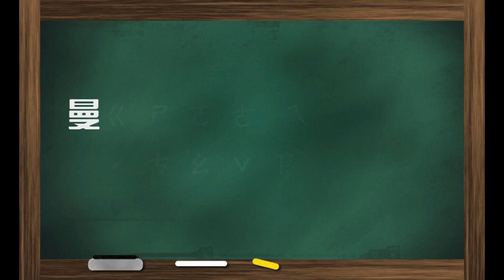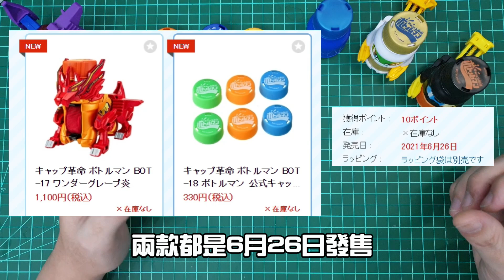【瓶蓋人搶鮮報】6月新商品 BOT-17 18 最後的過渡異色!! 新系列瓶蓋人要來啦 !! ( キャップ革命ボトルマン、瓶蓋超人、寶特瓶超人) 《曼仕德》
等了許久終於有新系列的消息了
這個第二季真的等的好苦
希望這個異色過渡期就是最後啦!!

This video was made for viewers over 13+